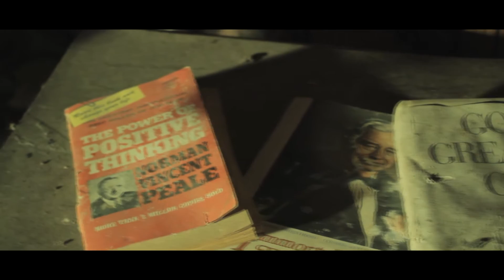Lowlife - Slug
Video done by Barf Media